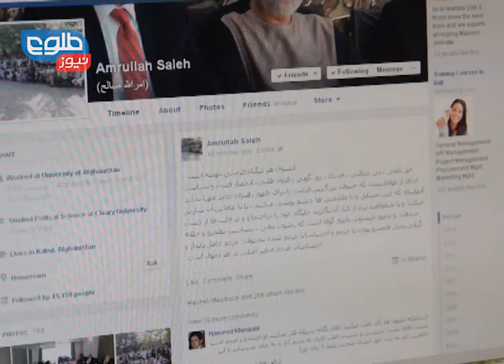TOLOnews 10PM News 07 July 2014 / خبرهای ۱۰ طلوع نیوز ۱۶ سرطان ۱۳۹۳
Ghani Leads Preliminary Results
اشرف غنی با ۵۶.۴۴ درصد آرا در صدر نتایج ابتدایی دور دوم انتخابات
د ټاکنو په لومړنیو پایلو کې اشرف غني احمدزی مخکښ دی